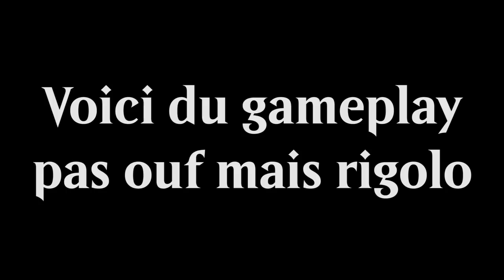[DECKTECH] SIMIC MUTATE ! CA PART EN BOULE D' ELFE !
Lundi : Val&PL 20h-22h30 ( Rossez-vous si vous pouvez )
Mardi : Val 19h-21h
Jeudi : PL 18h-20h30
Vendredi : Val 10h-13h

Compagnon
1 Umori, le collecteur (IKO) 231

Deck
4 Paisseur arboricole (WAR) 149
4 Symbiote têtard (IKO) 63
4 Druidesse de paradis (WAR) 171
2 Terrasseur de gemmes (IKO) 155
4 Grandcorne migrateur (IKO) 165
4 Bubale de parcelle (IKO) 199
4 Starrix prospère (IKO) 144
4 Illuna, Zénith des souhaits (IKO) 190
3 Avant-coureurs du Grand Terrassement (RNA) 124
6 Île (UND) 90
2 Château Garenbrig (ELD) 240
11 Forêt (UND) 96
1 Château Vantress (ELD) 242
4 Bassin d'élevage (RNA) 246
3 Triome de Ketria (IKO) 250

Réserve
1 Umori, le collecteur (IKO) 231
4 Hydre vorace (M20) 200
2 Terrasseur de gemmes (IKO) 155
4 Emprunteur intrépide (ELD) 39
4 Krasis hydroïde (RNA) 183